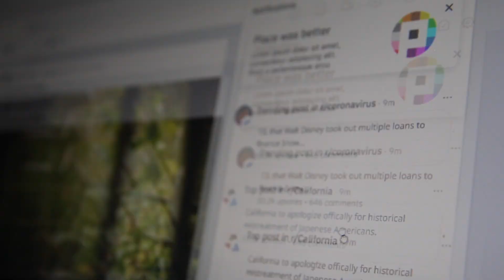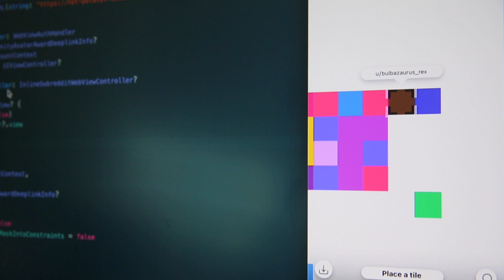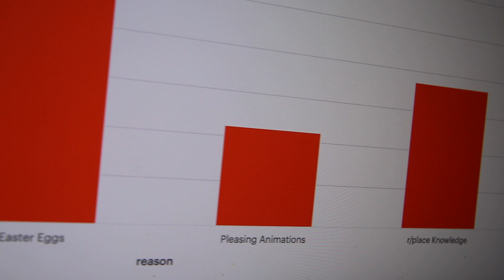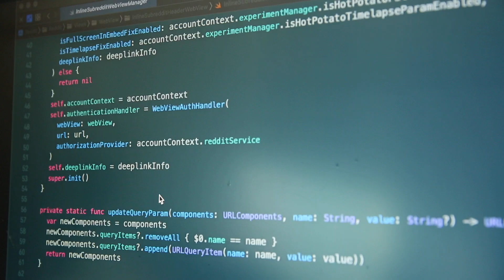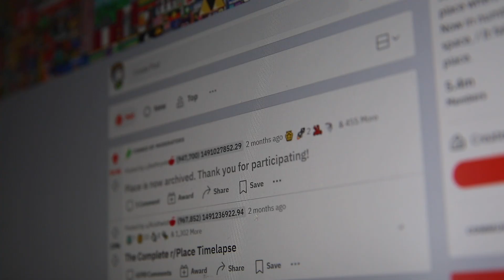How We Built r/place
On April 1, we brought back r/place, the most successful and collaborative digital art piece the Internet has ever seen. Today we’re launching a technical series describing how we built it. To kick things off, we have an intro video narrated by Paul Booth, the Senior Engineering Manager of the team who helped lead the effort. Follow the series in r/RedditEng.